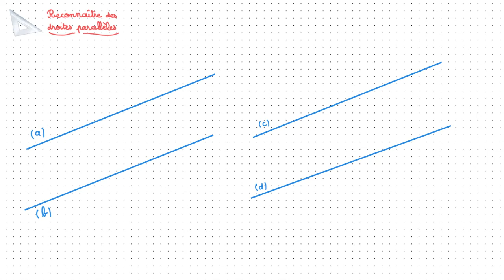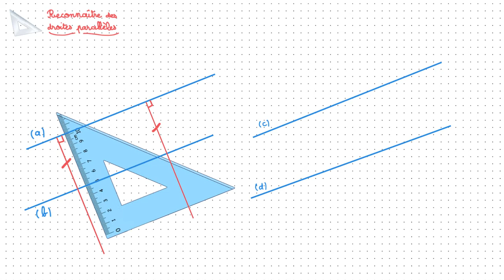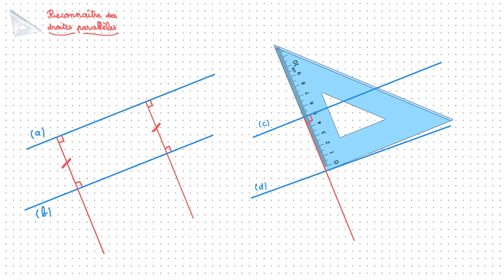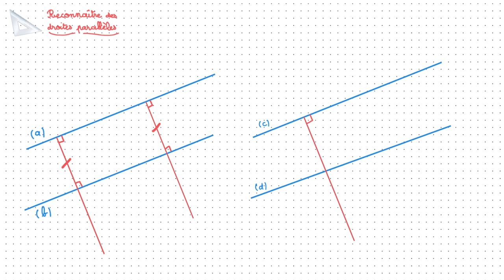Reconnaître des droites parallèles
Vidéo expliquant comment vérifier si des droites sont parallèles.